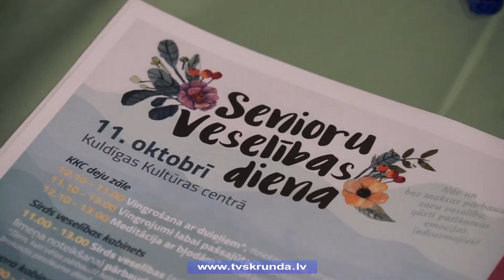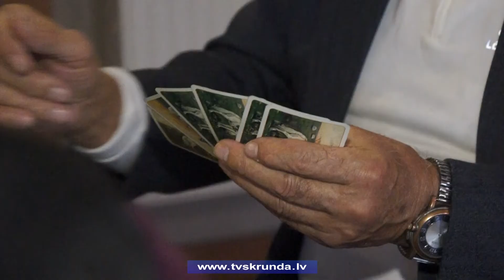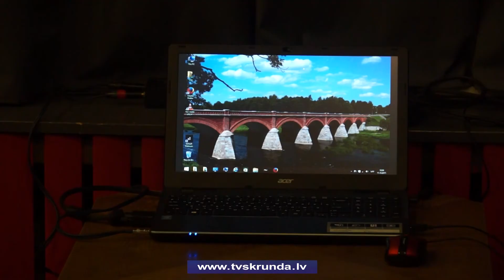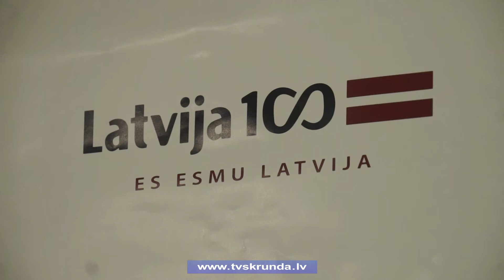Aizvadīta senioru veselības diena Kuldīgā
Palutināt sevi, savu ķermeni, uzzināt ko jaunu – tas viss bija iespējams Senioru veselības dienā Kuldīgā. Veselības dienas jau kļuvušas par tradīciju ,un ikreiz to piedāvājumu izmanto arvien vairāk ļaužu. Vairāk par atmosfēru un tik dažādajā pieturām pasākumā stāsta Skrundas Televīzija.